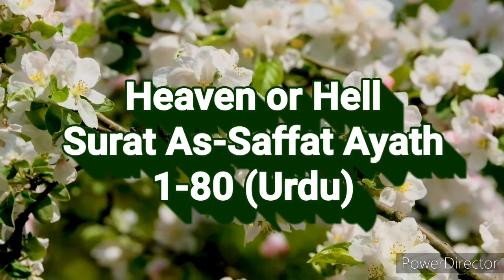Al-Qur'an Surat As-Saffat, Ayath 1-80 (Urdu)